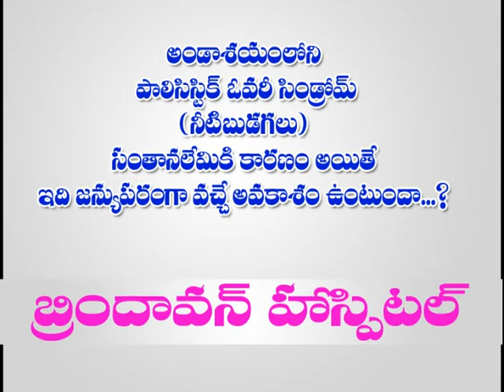Infertility treatment for polycystic ovary syndrome PCOS